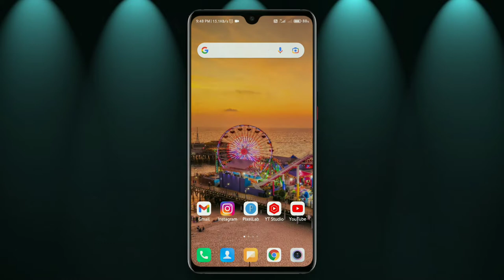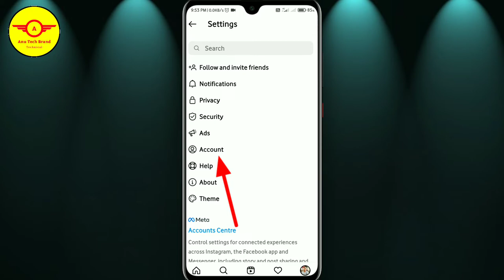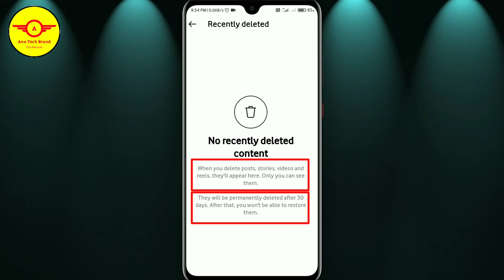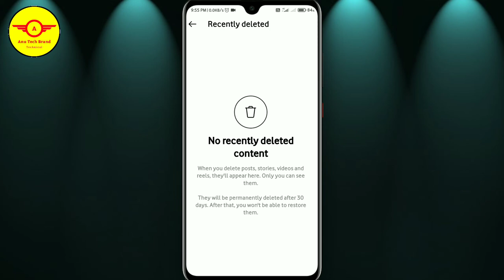How To Recover Deleted Files From Instagram || Instagram Se Deleted Files Recover Kaise Kare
In this video I show you how to recover deleted files from Instagram (Instagram se deleted files recover kaise kare).

____________Video keywords___________